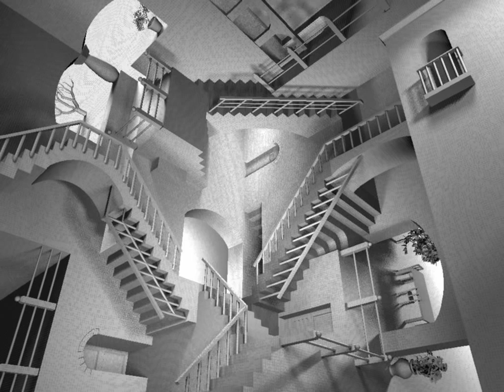Everyday Life 2017 Relativity YouTube 720p